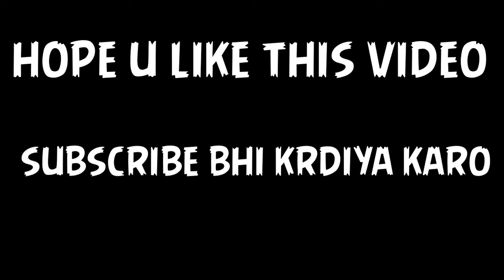THIS GAME GIVE ME GOOSEBUMPS SHANK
Shank is a 2D side-scrolling action beat 'em up video game developed by Canadian independent studio Klei Entertainment and published by Electronic Arts in 2010. In December 2011, it was re-released as part of the collection Humble Indie Bundle 4.
The game features melee and ranged combat, as well as acrobatic gameplay. Its plot was penned by the God of War series' co-writer Marianne Krawczyk and tells the tale of the ex-hitman Shank's quest for revenge in the single-player campaign, also featuring a prequel story in the form of a cooperative multiplayer campaign for two players.
Shank received mixed reviews, but generally positive reception overall. Critics generally praised the art style of both the gameplay and cutscenes, however some critics felt the game had uneven level design and repetitive gameplay. The game was commercially successful, selling tens of thousands of copies and remaining in the top 20 Xbox Live Arcade games during September 2010. It was followed by a sequel, Shank 2, released in 2012 for the same gaming platforms as the first game.